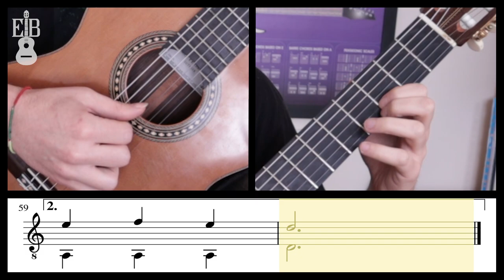Pirates Of The Caribbean - Easy guitar arrangement - FREE TAB & Score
Excerpt Beginning arrangement for the famous Pirates of the Caribbean theme.
Music originally written by Klaus Badelt and transcribed here for classical guitar.

Happy playing
E.B.